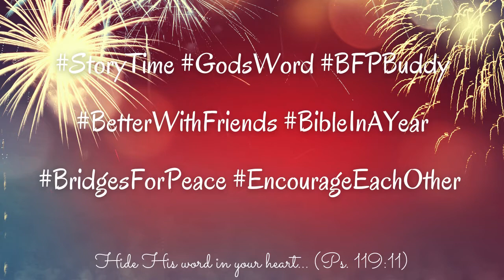Isaiah 10-12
Today's reading is found in Isaiah 10-12. Follow along as our friends, husband and wife team, and JourneyReaders, @heavenlysoundzmusic read for you.